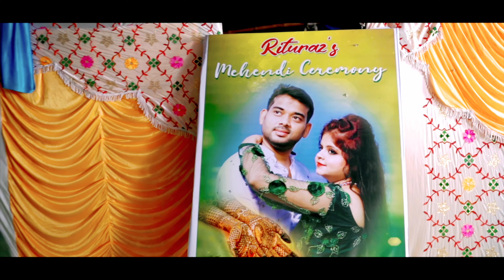Sangeet Couple Dance